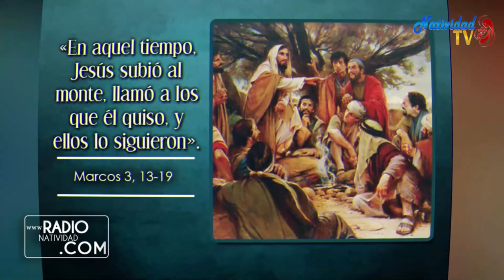EVANGELIO DE HOY | Viernes, 20/01/2023 // Pbro. Juan Carlos Gómez Yánez